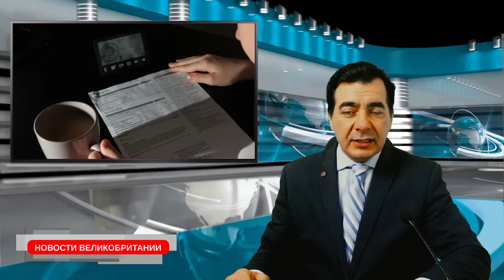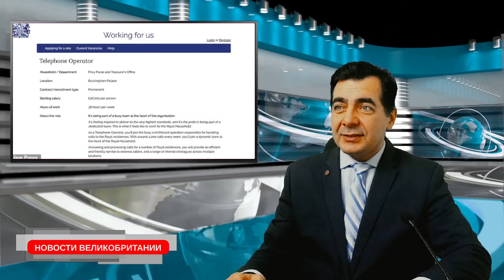15/12/23 запрет соц сетей, запрет вейпинга, кражи в магазинах, работа на короля. Что ещё произошло?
🔺 "i": начало переговоров о членстве Украины в ЕС - "победа" для страны.
🔺 The Times: табачные компании ведут "тайную" лоббистскую кампанию в поддержку вейпинга.
🔺 Guardian: аресты в Германии и Нидерландах из-за "террористического заговора" ХАМАСа.
🔺 Введена временная лицензия на платежи через Сбербанк до 22 декабря.
🔺 При кораблекрушении в Ла-Манше погиб один мигрант, ещё один - в критическом состоянии.
🔺 Магазин фототехники в Лондоне вынужден запирать товар в металлической клетке из-за воровства.
🔺 Ofgem предлагает повысить лимит на энергию, чтобы компенсировать долги по счетам.
🔺 Получатели пособия Универсальный Кредит могут получить до £1000 бесплатной финпомощи на Рождество.
🔺 Король Чарльз нанимает нового телефонного оператора с зарплатой £26000 в год.
Наша программа достигла уже более 4 миллионов просмотров. Это всё благодаря зрителям, которые выбирают новости из Великобритании на русском языке.
В отличие от многих других русскоязычных каналов или русскоязычной прессы выходящей в Британии, у нашей передачи нет акционеров и владельцев-миллиардеров.
Миллионы зрителей могут извлечь выгоду из открытого доступа к качественным, правдивым новостям, независимо от своей платежеспособности.
Но каждый вклад, большой или маленький, поддерживает наш канал и его дальнейшее развитие.
GBR:
sort 04-00-75
account 28327756
Bitcoin:bc1q0nrqucgmhr9mnysgr723mdw4dja7aqq6htaavq